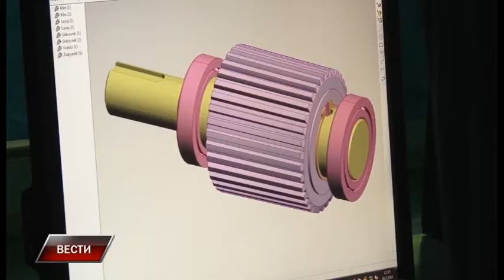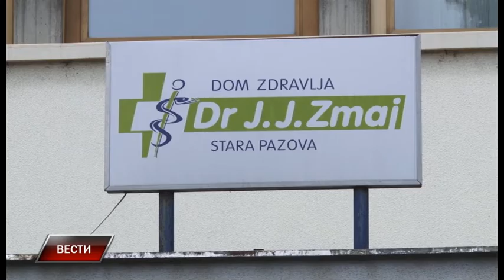Vesti 19 5 2017